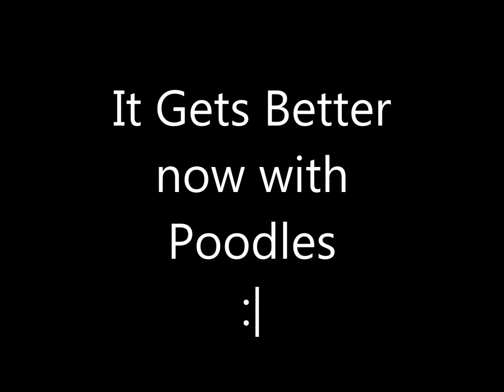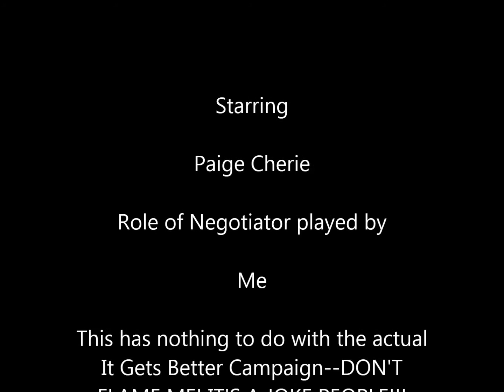It Gets Better - Now with Poodles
My Mom abandoned me. she went to the bathroom and left me in the den I felt so alone. :( The struggle is real. :|

DON'T FLAME ME THIS HAS NOTHING TO DO WITH THE ACTUAL 'IT GETS BETTER' PROJECT.' Don't get me wrong I have the utmost respect for that project, but - THIS IS A JOKE, PEOPLE. Thanks.